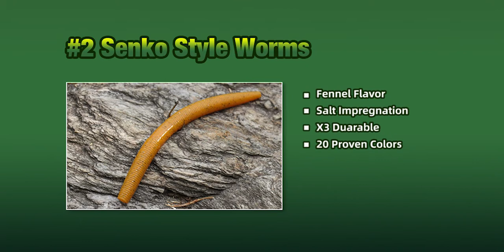Top 5 Bass Lures That Work Year Round from RUNCL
All the baits can be purchased at very affordable prices on our website/Amazon/Aliexpress store.

What are the baits on your must-buy list throughout the year?